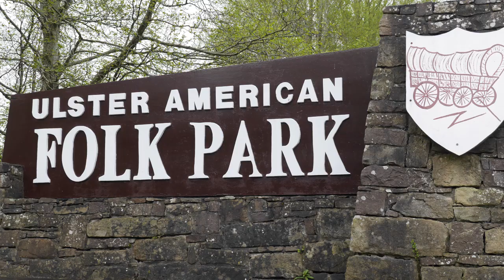Patricia Maguire - My Dixie Darlin'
This is the title track of Patricia's brand new album. Recorded with Brian Kerrigan at Harmony Recording Studios, Letterkenny. Video directed and produced by Francis Keating.